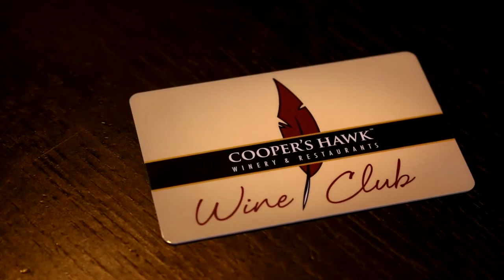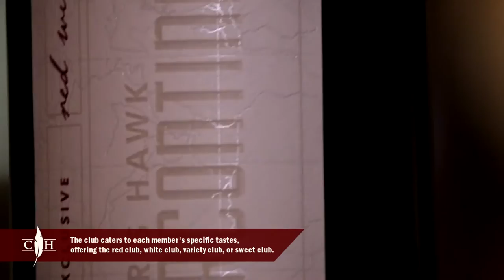Cooper's Hawk Winery & Restaurants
After four years of planning and construction, Cooper’s Hawk Winery & Restaurant opened in 2005 in Orland Park, a south suburb of Chicago. The concept was unique. We would create a signature menu with a selection of dishes designed to pair perfectly with our own Cooper’s Hawk wines, made in our own private winery. With sophisticated food and exceptional wines, our concept was born.

The Cooper’s Hawk concept includes four distinct components: an upscale casual dining restaurant, full-service bar, private barrel-aging room, and Napa-style tasting room and retail gift store…all under one roof. Each Cooper’s Hawk location is distinctive in layout and décor, but carries the same warmth and elegance that guests have come to expect.

today!